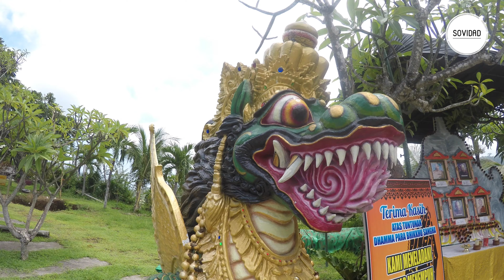Discover Munduk & Brahmavihara-Arama (Northern Bali)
Discover Munduk & Brahmavihara-Arama in northern Bali

Hello YouTubers, this week we made a short impression video of the Munduk rice fields and the Buddhist monastery Brahmavihara-Arama in Banjar. All footage is in 4K.

When you visit northern Bali, going to Munduk is a tranquil experience. It’s quiet, the air is crisp and the place has a countryside vibe to it. The Brahmavihara-Arama is Bali’s largest Buddhist monastery and it is a must-see when visiting northern Bali.

Both Munduk and Brahmavihara in Banjar can be visited in a half day when you are located in the Bubunan / Singaraja area.

🎒CURATED TRAVEL MUST-HAVES 🎒
✅ Lowe Alpine AirZone Backpack
✅ Twelve South AirFly Pro Wireless Audio Transmitter
✅ trtl Travel Pillow
✅ UCOMX Nano 3 in 1 Wireless Charger
✅ Rishon Portable Door Lock
✅ Perilogics Airplane Flight Phone Mount